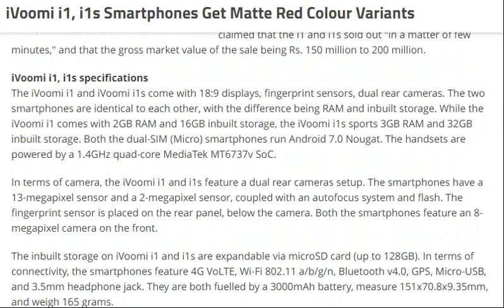tech news: iVoomi i1, i1s Smartphones Get Matte Red Colour Variants